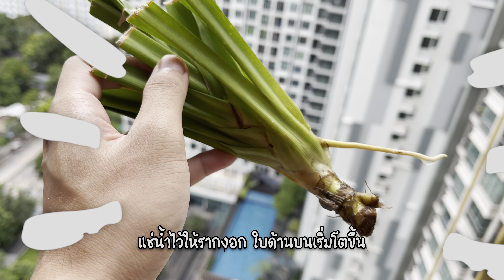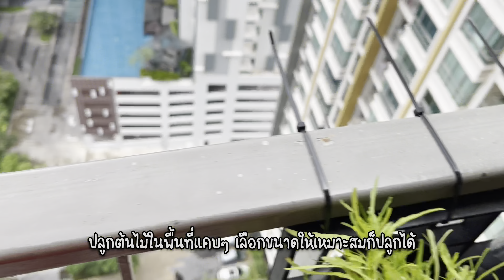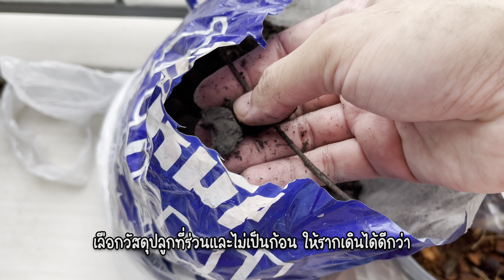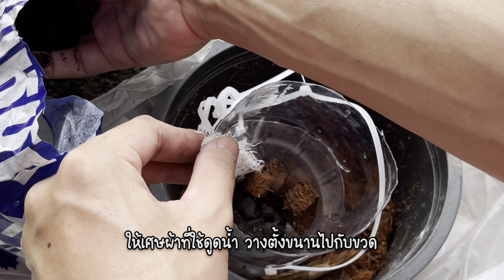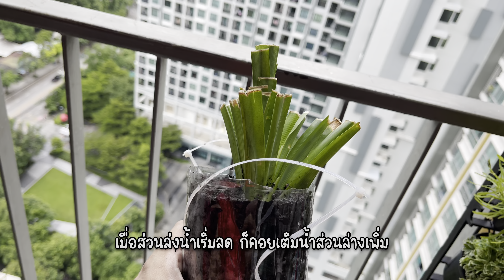ปลูก ใบเตยหอมในขวดพลาสติก ห้อยระเบียงคอนโดได้ ไม่ต้องคอยรดน้ำ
ปลูกใบเตยหอมในขวดพลาสติกแบบรดน้ำอัตโนมัติ
โดยไม่ต้องคอยรดน้ำ พื้นที่ระเบียงคอนโดแคบๆยังทำได้เลย ทำได้เอง ทำง่ายๆ ปลูกจากตอต้นเตยหอมที่ซื้อมาจากตลาด ตัดใบนำไปต้ม เหลือตอ นำมาแช่น้ำจนรากงอก แล้วค่อยปลูกลงดิน ไปกันเลยทุกคน

Grow pandan leaves in a plastic bottle with automatic watering. The narrow condo balcony area can still be done. You can do it yourself. Easy to do. Plant from pandan stump bought from the market. Cut the leaves, bring to boil, the remaining stumps are soaked in water until the roots grow.  and then planted in the ground  Let's go everyone